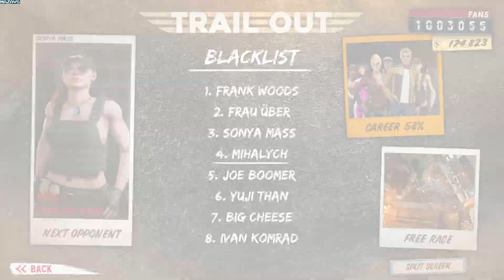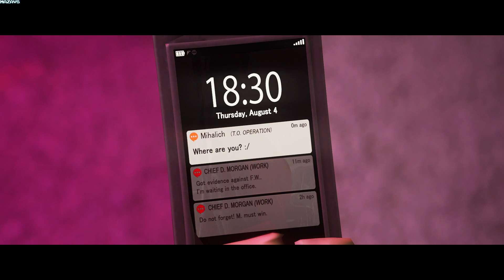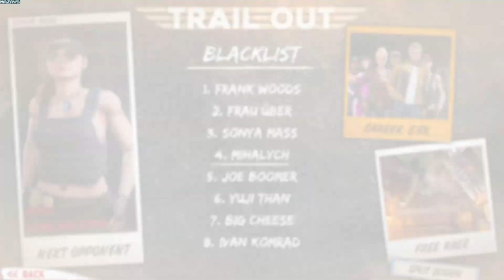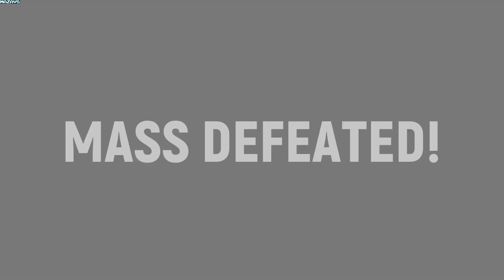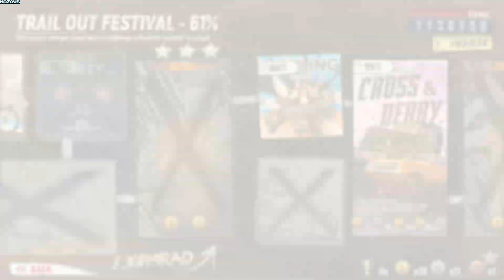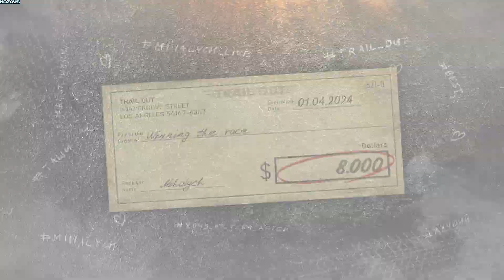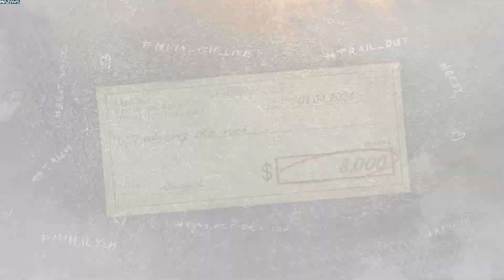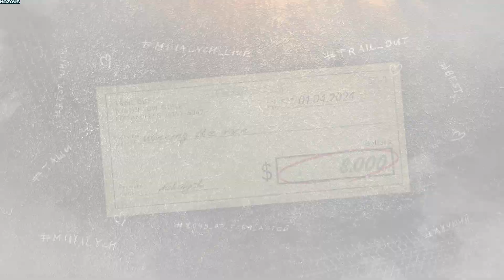TRAIL OUT | GamePlay#11 PC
Welcome to the festival of explosive races, TRAIL OUT!
You're in for a mad race in different parts of the world, your main goal is to live to the finish line and take the main cup of the festival! Exploding cars, flying and screaming drivers, the hype from the fans, and unseen destruction around the entire track - it's all waiting for you here! Relive the story of racer Mihalych, a simple story where you'll try to take the main cup of the festival by defeating all the bosses in unique battles.

You are expected:

Up to 40 cars in different classes, different eras, and different conditions
45 different tracks, from big-city tracks with lots of destruction, derby arenas and to dangerous tracks with crossroads
8 different modes including various race modes, derbies, stunts, and non-traditional game modes
Running on Unreal Engine 4, providing modern, customizable graphics and physics
Boss duel system - Defeat them on their own turf in a race than a derby event with various dangers
Build cars from the ground up at the junkyard and improve them to perfection
Acquire fans during races and by doing challenges to unlock additional cars
Simplistic storyline with Mihalych, the main character, with in-game cutscenes
Play with up to 4 friends in Split-Screen
Adrenaline licensed soundtrack
Game updates that will provide additional content over time

Details:
Gamemodes:

Cross - Race on tracks where halfway through you might encounter opponents coming the other way
Rush - Race on larger tracks where you have to fight your way to the finish line
Derby Classic - Classic destruction derby - last one standing wins
Derby Domination - Fight opponents to score points where the winner is the one with the highest score
Hunter - Destroy as many cars as you can, defeating your opponent's high score
No Time - Drive on a difficult section in time with special vehicles
Stunts - Various mini-games, such as, bowling, darts
Escape - Escape the armed aircraft that destroys anyone in the last place

Defeat the Blacklist bosses in a duel to move up the Blacklist. Defeat them in:
Catch me up - A special race on tracks from the member's home turf
Derby Duel - A one-on-one destruction derby, but we warned - they have brought backup!

About the game:

Damage the car to an incomprehensible piece of junk, with the possibility of losing wheels, flying out of the window, and even exploding
Building cars from the ground up from parts at the junkyard, collecting licenses from the bosses as you advance through your career
Car improvements, bodywork, engine, wheels, nitrous oxide, paint, license plates, and more
Alter Mihalych's appearance and improve his garage during his journey
Put up your records on a world leaderboard, such as lap times, props destroyed, and more
Play with up to four players in Split-Screen on either the same PC or via Steam Together

We're waiting for you on the roads of the TRAIL OUT festival! This will be your last ever festival!